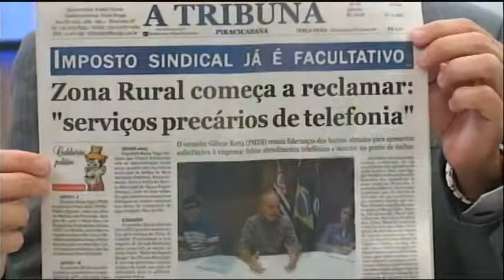ATribuna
14 apresentações diárias.

94 apresentações semanais

376 apresentações mensais